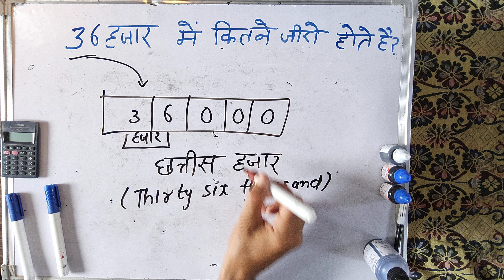₹ 36 हजार में कितना जीरो होता है | 36 Hajar mein kitne zero hote hain